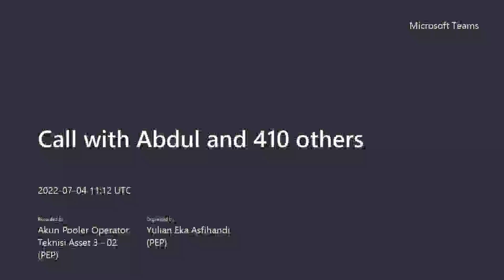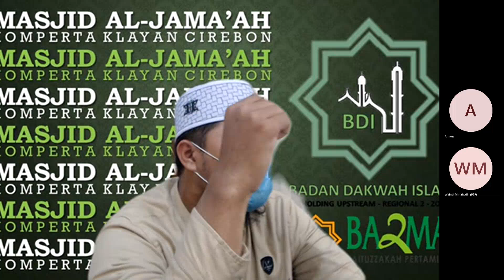Ustadz Dimas Frandika, Tafsir Al-Qur'an, Pertemuan ke-18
Kajian Hybrid setiap Senin ba'da Magrib, Ustadz Dimas Frandika, Lc